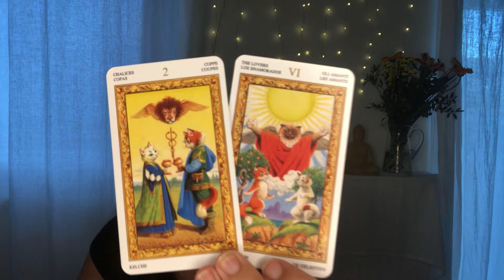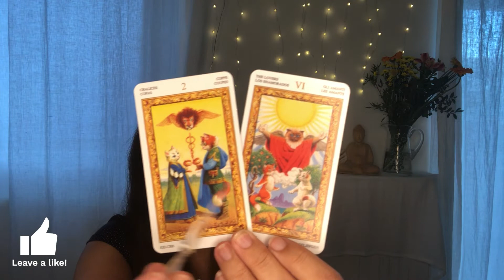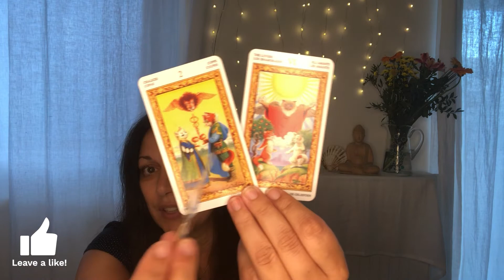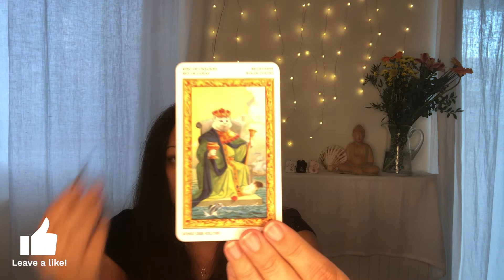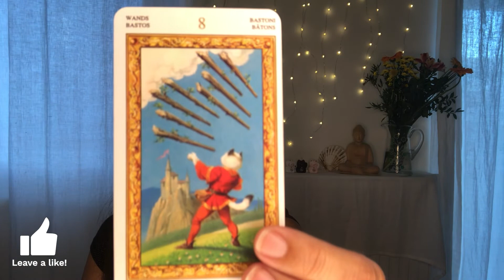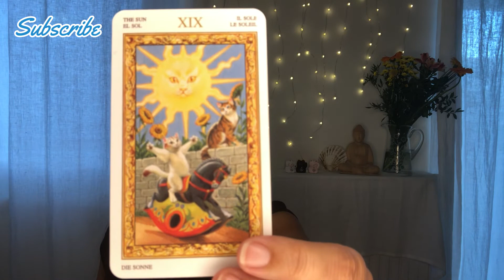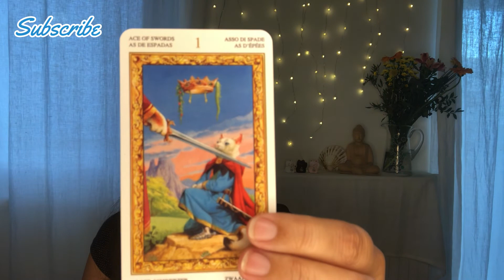♊️ GEMINI AUGUST 2021 TAROT 🔮 LOVE & VICTORY: THE FULL SPECTRUM OF JOY AND ABUNDANCE IS WAITING 🎁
This is your Gemini (sun, moon, rising) tarot reading for August 2021. You have a tremendous amount of luck coming your way: joy, abundance, victories - the full spectrum!

Timestamps:
0:00 - Intro & Shuffling
2:12 - Reading

📚 Card Decks I use

Viewers are solely responsible for how they interpret my videos and Sarva Yoga Tarot takes no responsibility for individual viewer interpretation. Sarva Yoga does not grant refunds for paid readings. Sarva Yoga has no obligation and does not consent to participate in an alternative dispute resolution at the EU arbitration board. All given content of Sarva Yoga is not suitable as professional psychological / legal / medical / financial / political advice.